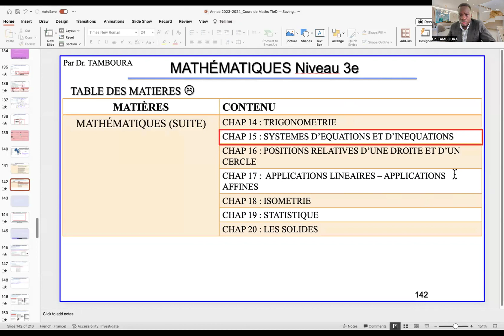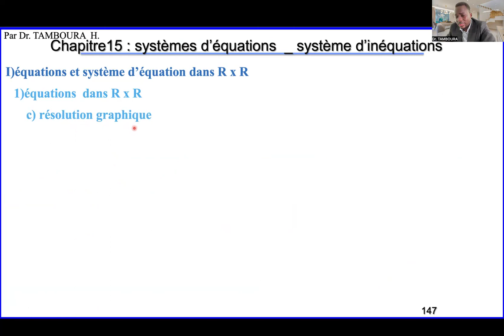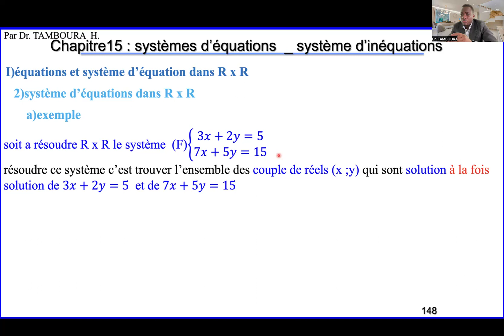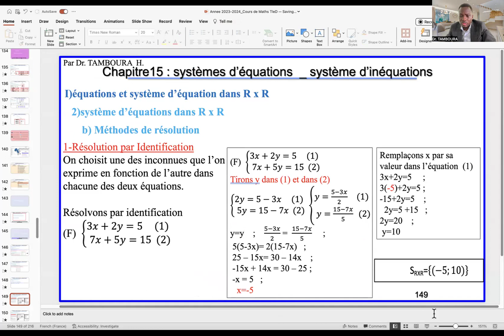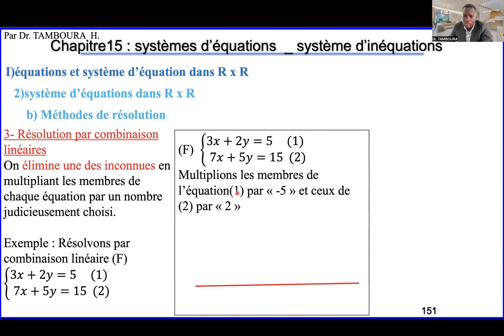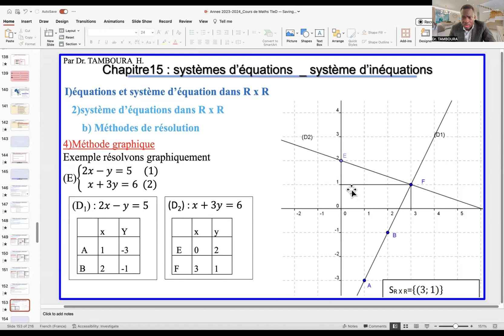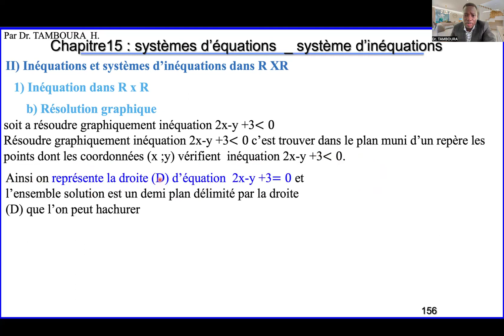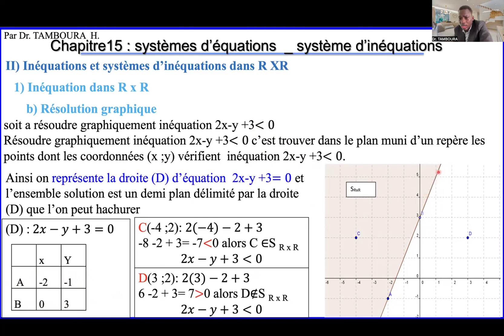Mathématiques Niveau 3e_Chapitre15: systèmes d’équations_système d’inéquations (Partie1)